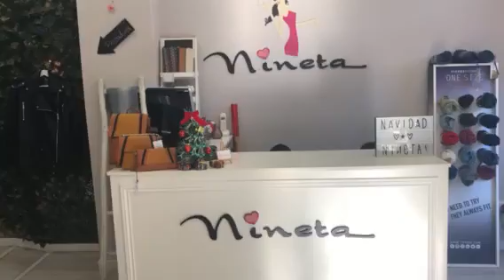Nineta Torrent ens felicita els Nadals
Video felicitació Nadalenca dins de la campanya ELS REIS D'ORIENT COMPREN AL COMERÇ DE TORRENT 2018